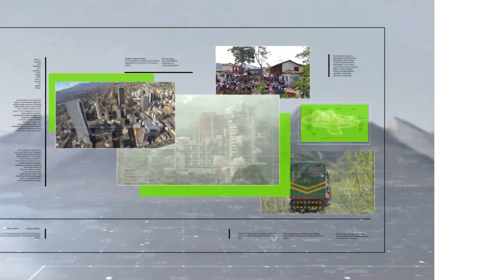Más de dos mil vuelos suspendidos en el mundo - Teleantioquia Noticias